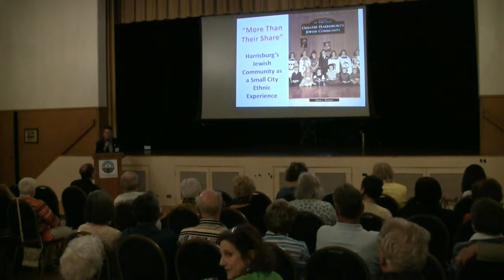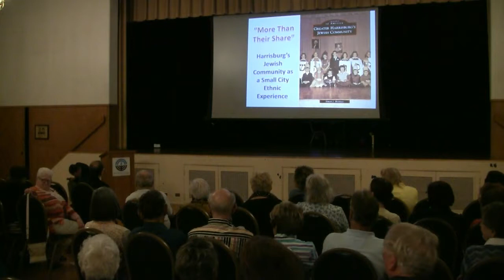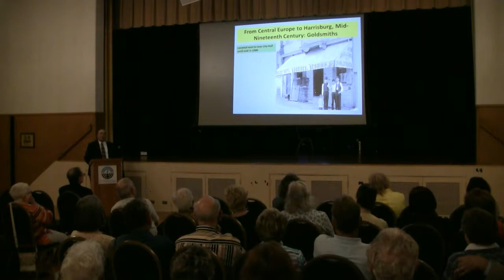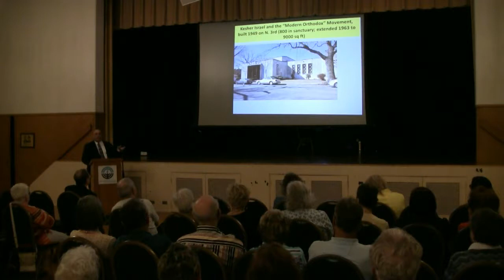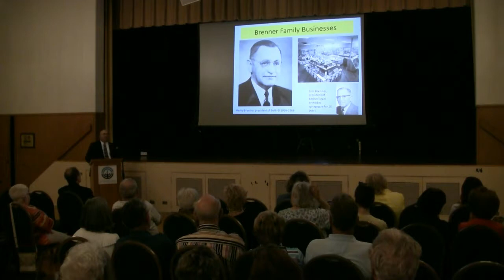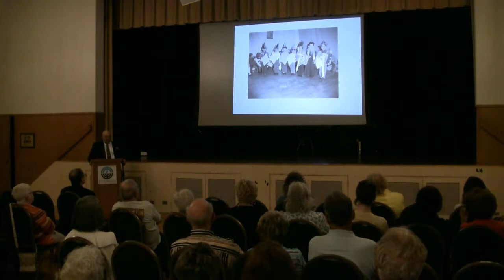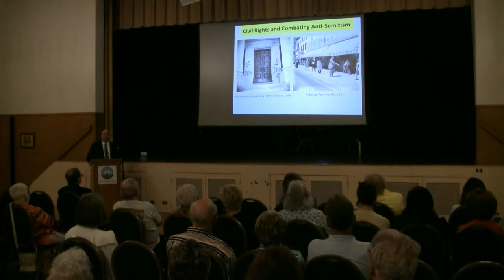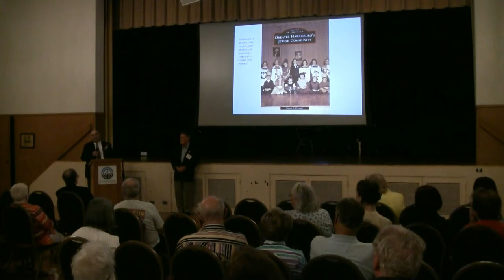Dr Simon Bronner presentation at the Harrisburg JCC on June 25 2018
An exuberant audience of over 70 attended the 2-hour program at the Harrisburg Jewish Community Center on
Monday, June 25th at 6:00 pm. Dr Simon Bronner, Professor Emeritus of American Studies at Penn State Harrisburg, led a fascinating discussion and slide show on the life and contributions of Jewish families in Harrisburg, from their influx in the mid 1800s to present day. The 1850s saw a rise in the influx of Jewish families from Europe to Harrisburg and their establishment of businesses ranging from furniture stores to pawn brokers, jewelers, clothing stores, auto dealerships and printing shops.
Among one of the most influential woman of this time was Mary Sachs, a trail-blazing entrepreneur, a doyenne of fashion and a “community-minded leader”. She was influential in encouraging local Jewish business owners to become involved in Harrisburg city organizations. She donated generously to the Boy Scouts of America and the Girl Scouts of America among many other organizations. The Mary Sachs Building still stands today at 208 North Third Street and faces the Capitol Complex.
The evening event wrapped up with a tour of the JCC building with the facility executive director, Jenn Ross.
Historic Harrisburg Association is grateful for this wonderful opportunity to partner with the JCC of Harrisburg and
Dr. Simon Bronner.